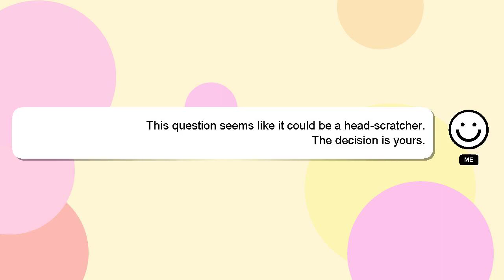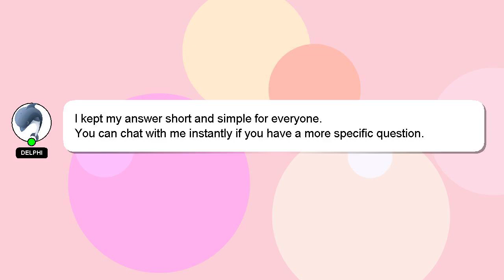How to get a personal loan with bad credit?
Here's a brief description of who I am, Howdy, my name's Delphi. I am here to help you get the answers you are seeking. - How to get a personal loan with bad credit?

If you have specific questions that need answers, please don't hesitate to comment or chat with me. A 'heart' from me will be given as a sign of appreciation for your answer.

*2 What we are experimenting :*